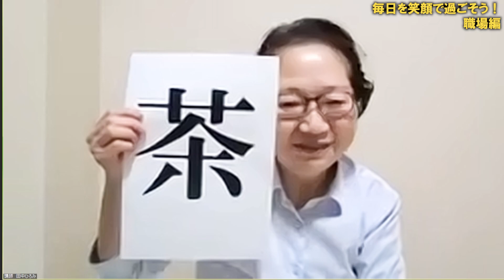【職場の人間関係】毎日を笑顔で過ごそう！ 職場編 コレをすれば鬼に金棒！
講師：田中ひろみの講座
「毎日を笑顔で過ごそう！ 職場編　コレをすれば鬼に金棒！」

🌟【内容】🌟
毎日を笑顔で過ごそう！シリーズ
今回からの3シリーズは「職場編」をお送り致します。

私が勤務した約40年の間に、
会社員としての仕事や職場のルールが変わりました。
人員削減で、ひとりで行う内容がどんどんと増え続けました。
色んなことを担当させていただくことで、
自分の可能性が広がったことは確かですが、
いつも胃が痛かったり、肩凝りが辛くて、とても困りました😵

その場で簡単にできる体操で
気分が変わって、体調が良くなれば
もっと仕事が、
はかどるのではないでしょうか⁉

仕事はもちろん、
趣味でも、何でも、効率よく、
スムーズに進めることができたら
どれほどスバラシイことでしょう😊

Love myself❤
自分のための時間を作って
自分を癒やしてみませんか💓

PART1では、私が新入社員から中堅社員の時に
起こった事や感じた事を皆様にお役に立つお話をさせていただきながら
「コレをすれば鬼に金棒！」の”コレ”をお伝え致します。

・​優しい語りで実体験をお聞きし、とても参考になりました。
ほんわかと温かい気持ちになり、元気になりました。最後の肩回しで肩がすっきり楽になりました。

田中ひろみ
「毎日を笑顔で過ごそう！」シリーズを開催。結婚、出産、孫の誕生、家族の見送りを通して
自分自身を振り返り、自らの人生経験を元に家族との接し方を伝えている。

義母と同居していた中で、自宅で｢くつろぐ｣ことが、なかなかできず、
実母に相談するものの｢あなたがお義母さんの年齢になればわかること｣と言われるのみで、
何か解決法はないものかと思い続け、結局、何もできずじまいに。

義母の年齢になり、姑としての立場で接することになった今、
「毎日を笑って過ごしたい」という思いから｢笑う｣ことを元に伝えている。